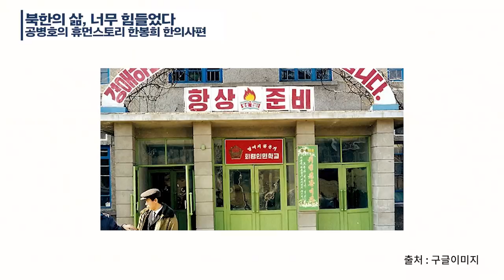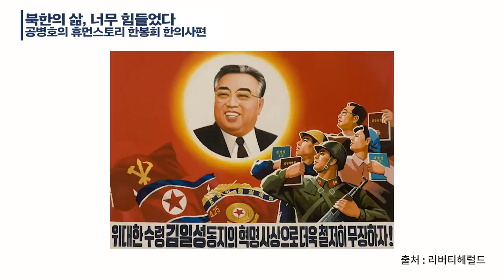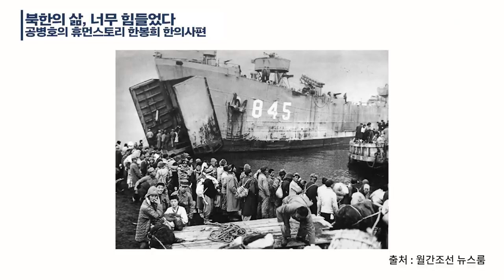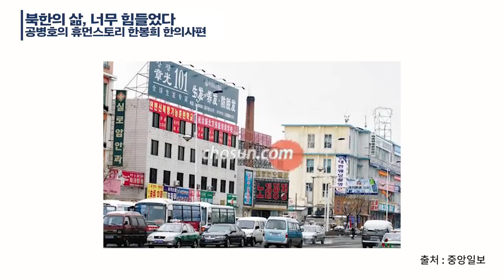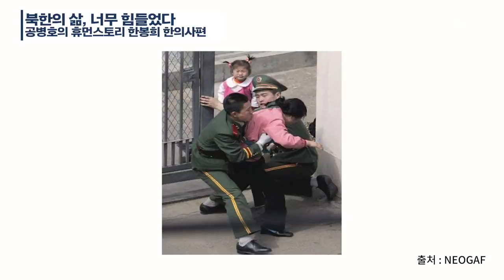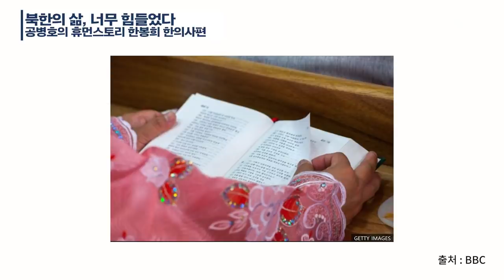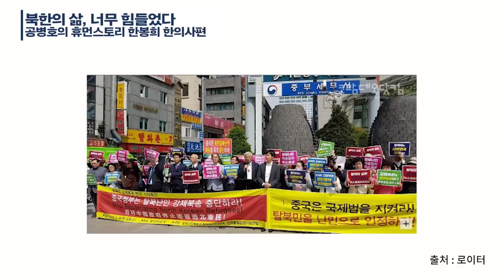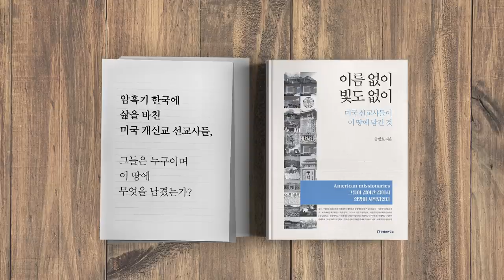노예공화국 북조선 [공병호TV]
01:27 북한의 삶, 너무 힘들었다
02:25 길주펄프공장의 추억
08:43 너무 추운 북한의 겨울
1(;43 책을 구할 수 없는 대학
16:23 불평등한 계급사회, 북한
32:47 고난의 행군, 나는 증언한다
59:55 탈북, 목숨을 걸다

1:32:12 북한 노예생활, 폭정을 고발한다
1:07:00 북한 탈출
1:29:44 1만위안을 주고 석방
1:35:44 아버지가 쓴 원고
1:44:11 사람답게 산다는 것
1:59:52 일본 기자와의 만남

2:02:30 북한인을 도피하게 한 일본 기자
2:06:37 이것은 북한의 역사기록
2:09:16 북한에서 익숙한 것을 남한에서 보다
2:12:52 북한 당 마크 중간에 붓이 있다
2:14:58 다시 대학교에 입학하다
2:18:21 건설적 분노가 필요하다
2:17:54 고위직간의 교류는 도움이 안된다
2:24:08 인권상 제정